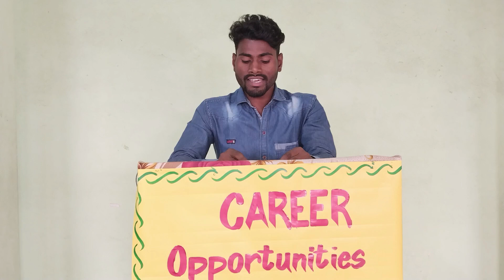Hawayein song by Nageshwar🎉#ici_patori #umasir